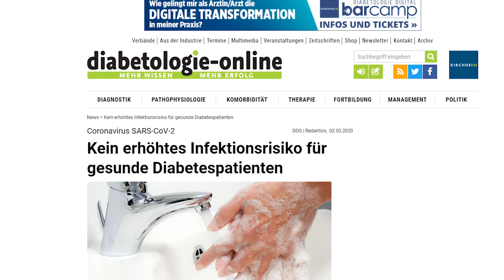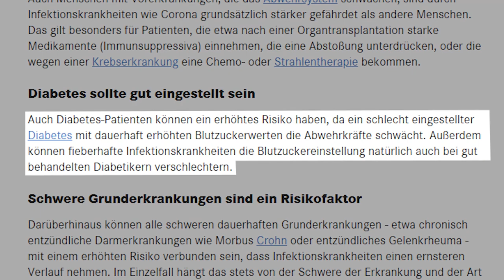Coronavirus/Covid-19 - Sind Diabetiker besonders gefährdet?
Der Coronavirus ist jetzt auch in Deutschland angekommen und bereitet vielen Mensch Angst. Immer wieder hört man, dass er vor allem für ältere Menschen und chronisch kranke gefährlich ist. In diesem Video möchte ich darüber informieren, inwieweit und welche Diabetiker tatsächlich stärker gefährdet sind, als "gesunde" Menschen.

Für Fragen, Wünsche oder auch alles andere schreib mir gerne an diese Mail-Adresse:
Ich freue mich über jede Nachricht ;)